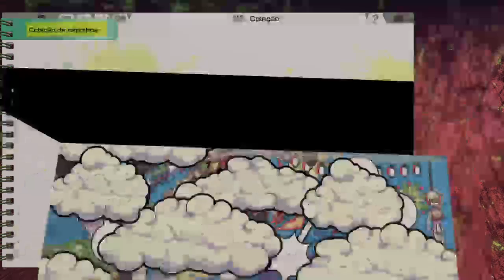Let it Die